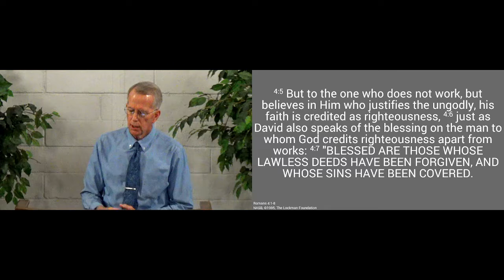221030am - The Gospel of God's Free Grace - Romans 4.1-8